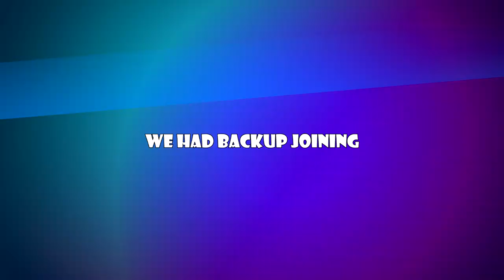We bring backup and so does the monster